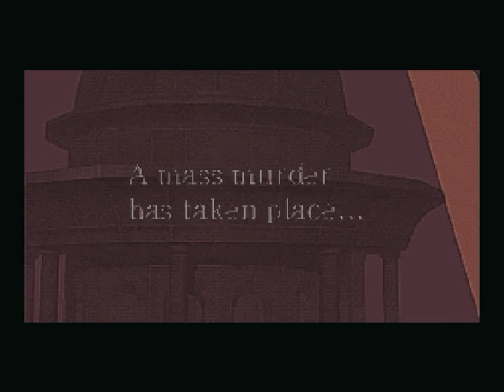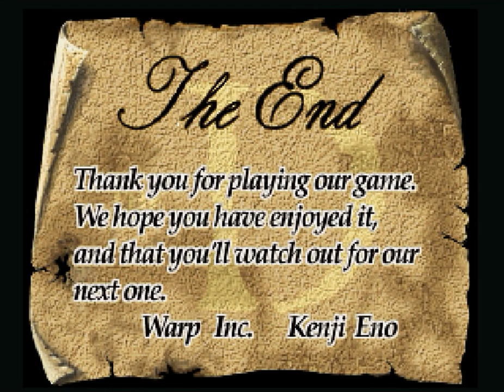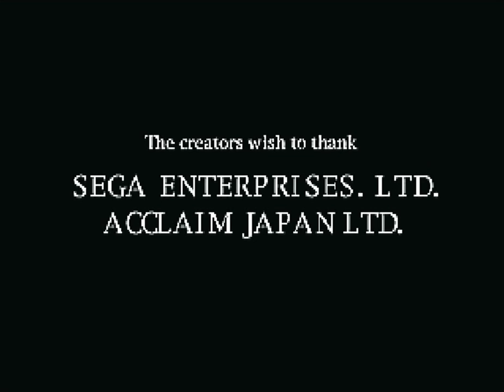D [Sega Saturn]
GAMEPLAY GRAVADO POR UsoppBR

D
Nome Original: ギルティギア ゼクス アドバンスエディション
Desenvolvedor: Warp
Publicado por: Sega
Lançamento: Julho de 1996
Gênero: Filme Interativo, Adventure
Formato: 3 CD-ROM

Apesar de ser um jogo muito curto, "D" conseguiu misturar o terror ao gênero de Filme Interativo dos anos 1980 dos Arcades da melhor maneira possível. Ao invés da correria e a chuva de comandos na tela, temos que adivinhar por conta própria o que deve ser explorado e evitar à todo custo as armadilhas mortais espalhadas pelo cenário. A protagonista Laura Harris está à busca de seu pai, que cometeu assassinatos em massa em um hospital na cidade de Los Angeles.

"D" chegou ao Sega Saturn antes mesmo do PlayStation no Japão, porém nos Estados Unidos o lançamento só foi assegurado depois que Kenji Eno, o diretor do jogo, brigou com a Sony devido à quantidade pífia de cópias disponibilizadas no lançamento do jogo, fazendo com que as vendas e consequentemente a divulgação do jogo, fossem bem abaixo dos planos da empresa.

Devido à resolução do Saturn ser bem maior que a do PlayStation, o jogo acabou vindo com um terceiro CD, porém nenhum conteúdo adicional foi adicionado. Devido à sua ótima relação com a Sega, Kenji Eno mudou o seu projeto de lançar Enemy Zero no Playstation para o Sega Saturn.